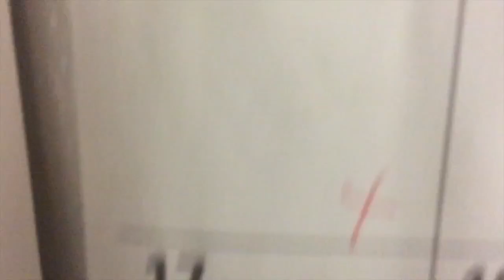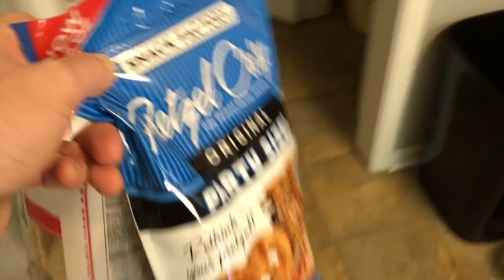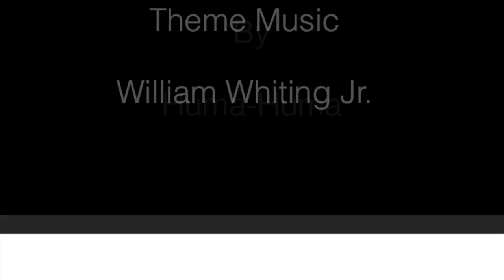Can't believe I forgot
This video is about Can't believe I forgot, Vlog